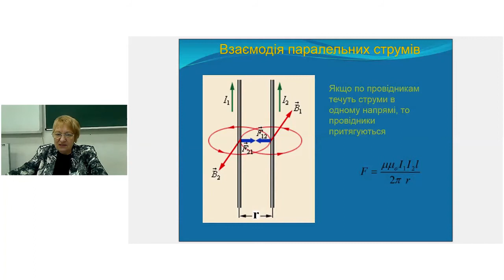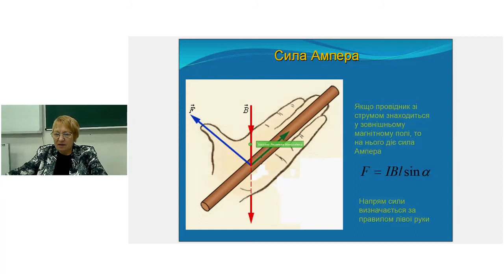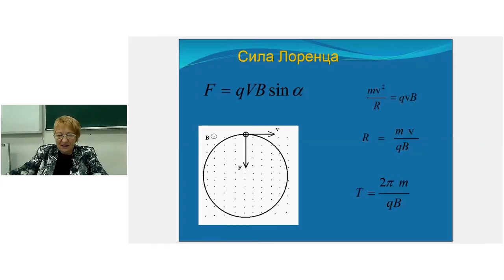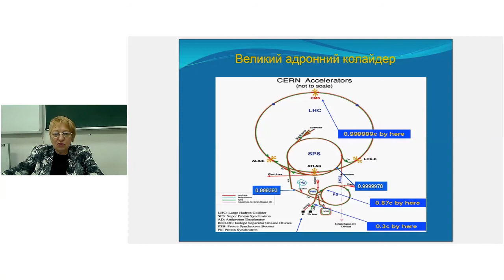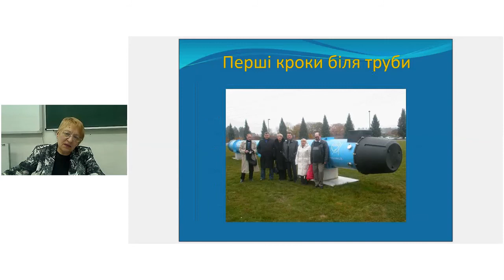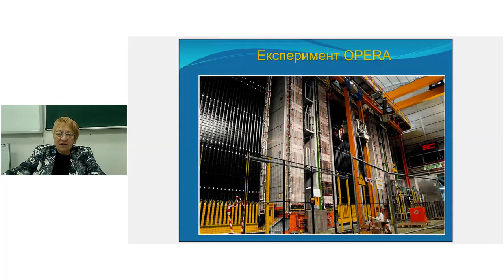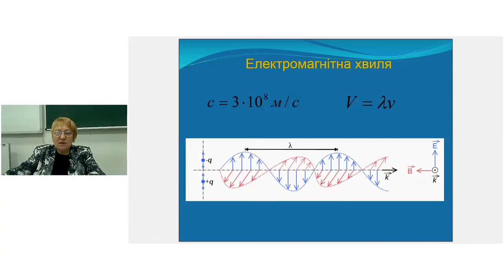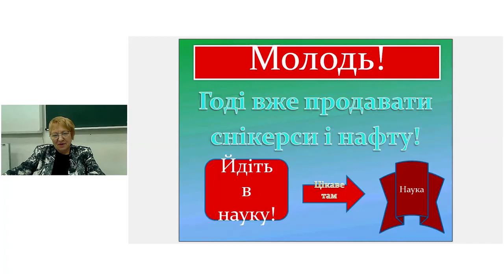#2 Магнетизм Землі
Магнітне поле та електромагнітні хвилі